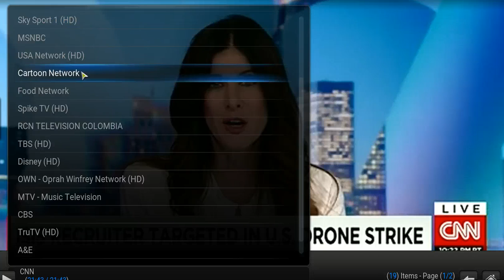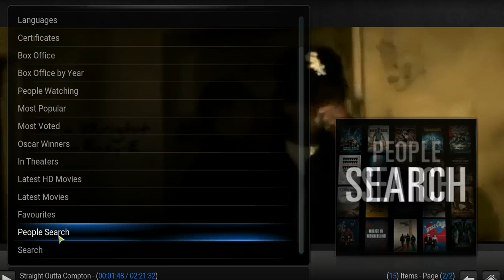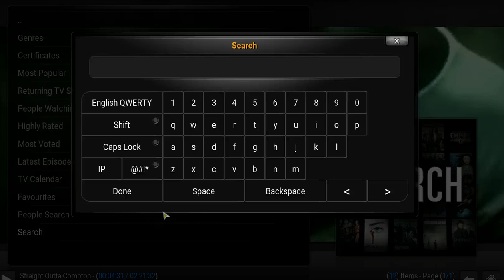Why are people still paying for Cable, Satellite, Dish Network, etc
With this device you are able to eliminate any type of monthly bill.  Watch Live TV, Sports, cartoons, Kids shows, movies in theaters, any movie or show that has ever been out, Pay per view events and so much more !